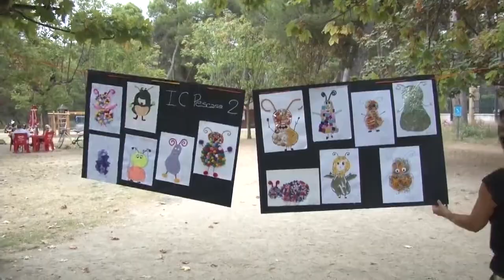La Uildm vince progetto di inclusione al Ministero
La Uildm (Unione Italiana Lotta alla distrofia muscolare) ha presentato questa mattina a Pescara l’evento conclusivo del Progetto “A scuola di inclusione. Giocando si impara” con una festa di inaugurazione dei giochi inclusivi che sono stati installati nel Comparto 2 del Parco D’Avalos